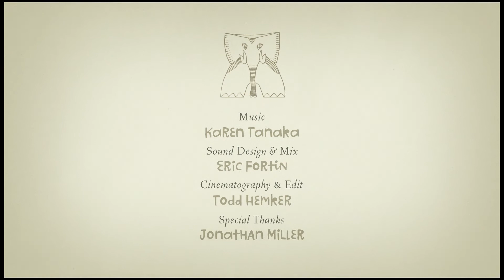Animation - ahco sur la route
AHCO ON THE ROAD (2013)
de SOYEON KIM

Inspiré d’un documentaire animalier, voici l’histoire du périple d’Ahco, un bébé éléphant qui tente de retrouver sa maman.